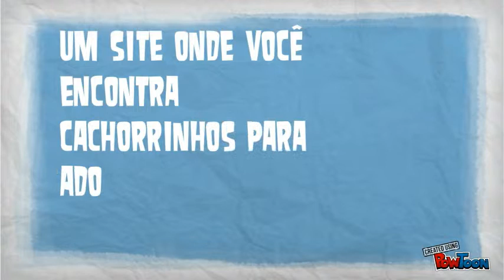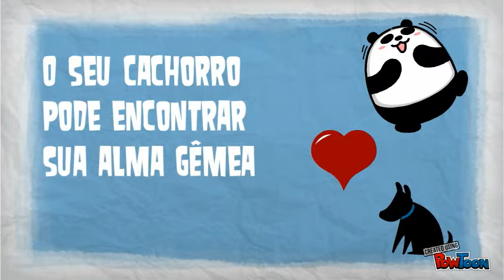TCC - Caring dog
video tcc Caring dog e dog love-- Created using PowToon -- Free sign up . Make your own animated videos and animated presentations for free.  PowToon is a free tool that allows you to develop cool animated clips and animated presentations for your website, office meeting, sales pitch, nonprofit fundraiser, product launch, video resume, or anything else you could use an animated explainer video. PowToon's animation templates help you create animated presentations and animated explainer videos from scratch.  Anyone can produce awesome animations quickly with PowToon, without the cost or hassle other professional animation services require.